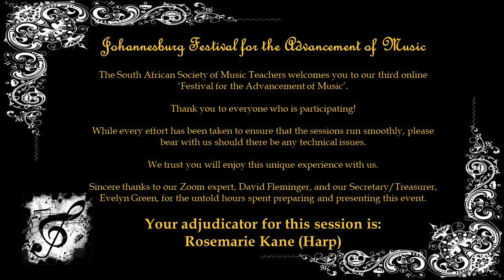H06: Solo, 18yrs and under – Johannesburg Festival for the Advancement of Music 2022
The South African Society of Music Teachers - Jhb. Centre presents the Festival for the Advancement of Music 2022

H06
1. Keira Owens
2. Kwanda Buthelezi
3. Shalom Bako
4. Andiswa Booi
5. Rhulani Rikhotso